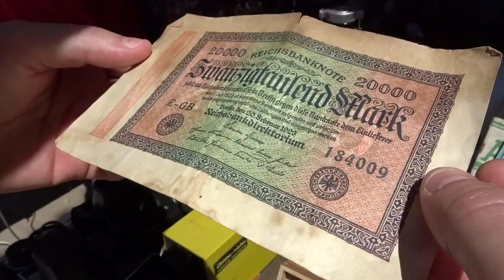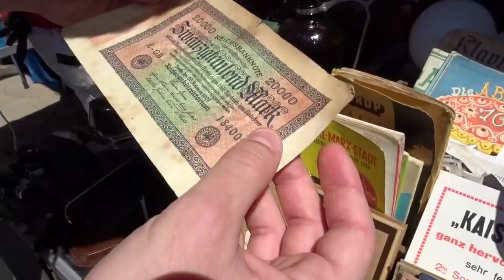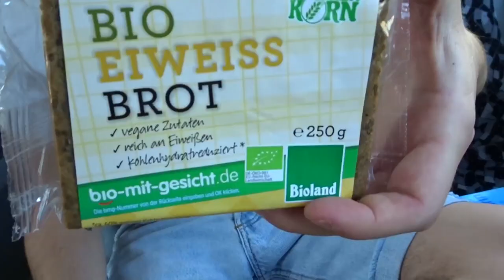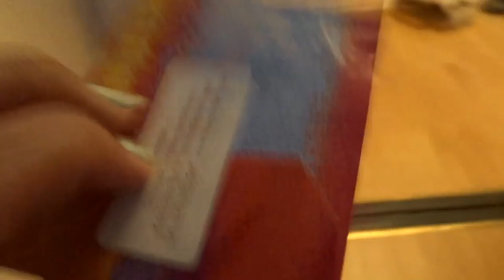EN BUSCA DE BIKINIS POR BERLÍN | Vlog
Holaaa! 🎉 Hoy os traigo un vlog! Os venís conmigo de compras 🛍🛒💁🏼💃🏼👙 por Berlín porque necesitaba un bikini! 👙 también os cantamos un poco🎧🎸🎺 y hacemos un picnic en el río! 🐟🍔
Espero que os guste!!! Si queréis que haga más vlogs dejármelo en comentarios! 💕💕💕 Mi Instagram 👉🏻 @aleex3